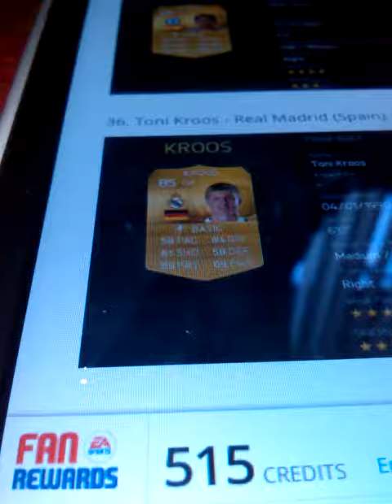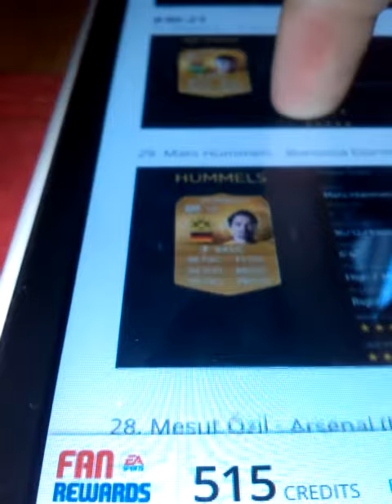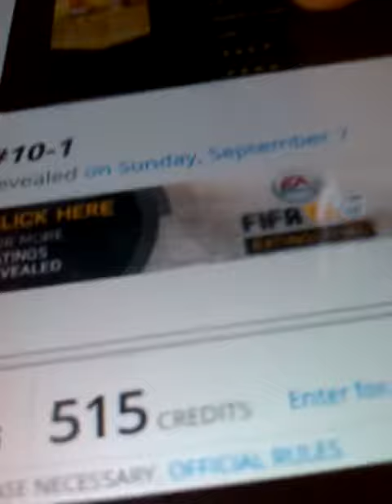Top 50 Fifa 15 player ratings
I will do a top 10 on sunday